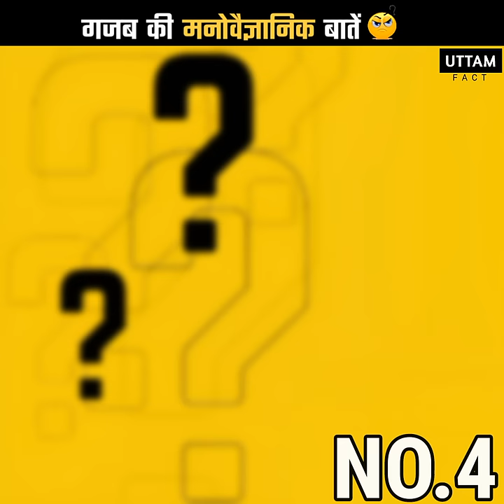5 Psychology Facts Of Human Behaviour | 5 Amazing Psychology Facts | PT-23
Video title:- 5 Psychology Facts Of Human Behaviour | 5 Amazing Psychology Facts | Facts | PT23

psychology education
psychology facts
Creativity facts
Sleep facts
Anger Facts
Angry person
Anger issue
Angry man
Sign of Angry person
Angry
Uttam Fact Angry
Uttam Fact Psychology
Uttam Facts Psychology Facts
Psychology facts of Uttam Facts

Uttam Fact:- This channel is all about facts and motivation.
1) This video has no negative impact on the original works (It would actually be positive for them)
2)This video is also for teaching purposes.
3) It is not transformative in nature.
4)I only used bits and pieces of videos to get the point across where necessary.
5) Some images are also used just for giving the clearance about the topic to the viewers.